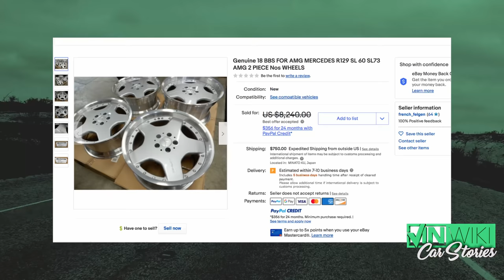Anyone can REALLY get a Porsche for FREE with this trick!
Use the code "VINWIKICF" for a free Carbon Fiber Ring!